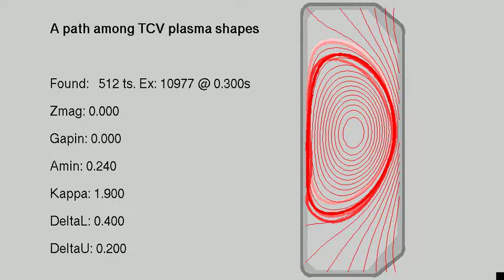TCV Tokamak - Plasma shapes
A series of real, all different, plasma shapes arranged in a smooth movie.